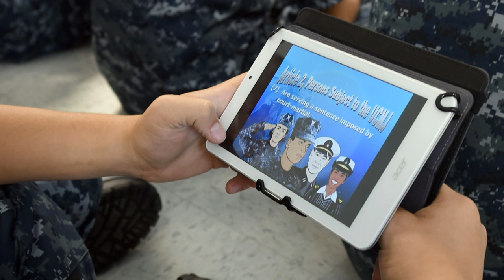Headlines for Monday, June 20, 2016 (HL-20)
Two Carrier Strike Groups Double Down in Western Pacific. Navy Christened Destroyer Michael Monsoor. Three New Navy Training Apps Now Available.